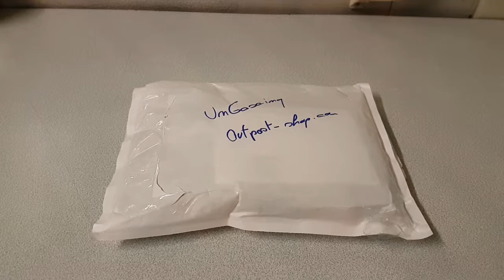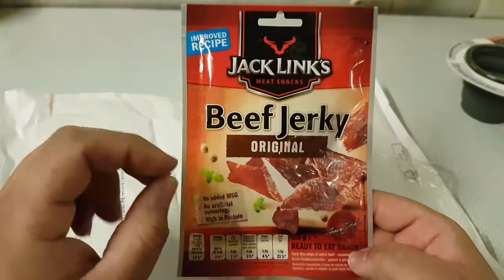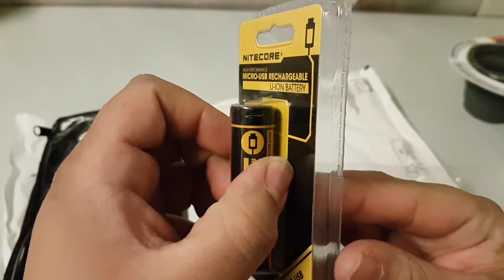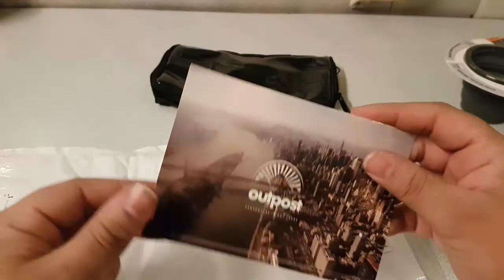UNBOXING colis de chez Outpost + Avis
Aujourd'hui c'est unboxing de ma dernière commande chez Outpost-shop.com ainsi que mon avis sur ce shop.

Bonne visualisation à tous !

- Sea To Summit X-cup

- Nitecore Micro USB 18650

- Jack Link's Beef Jerky

- La vidéo de Jérôme The French sur la Wowtac A1S